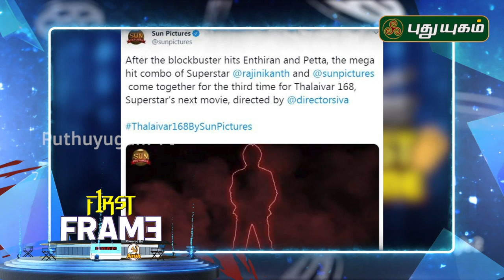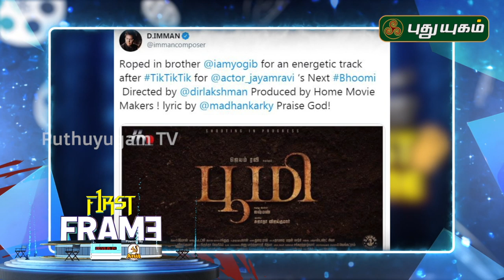ரஜினிக்கு ஜோடியாக கீர்த்தி சுரேஷ் மற்றும் ஜோதிகா? First Frame | 16/10/2019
சிவா இயக்கும் அடுத்த திரைப்படத்தில் ரஜினி ஜோடியாக கீர்த்தி சுரேஷ் மற்றும் ஜோதிகா நடிப்பதாக தகவல்